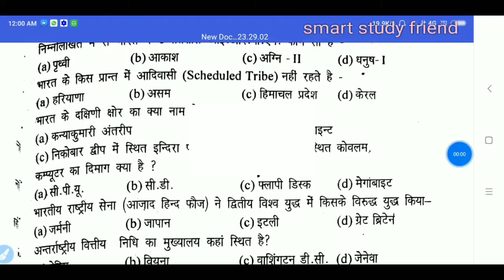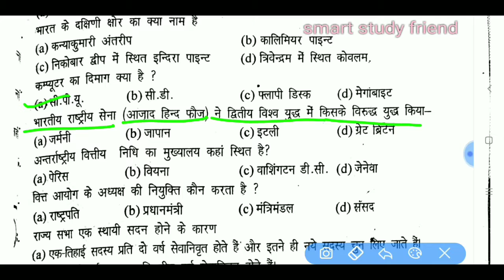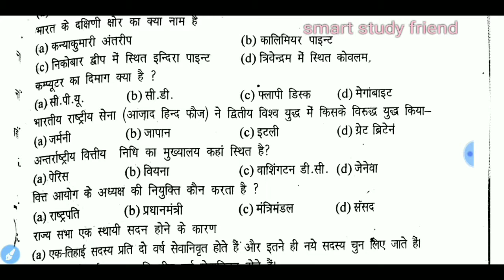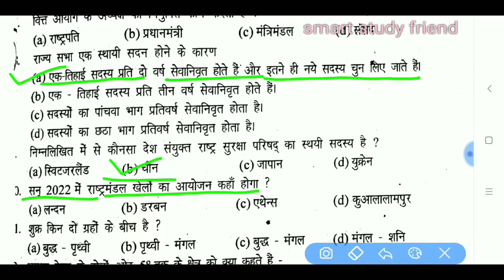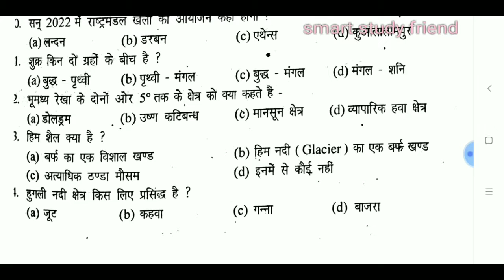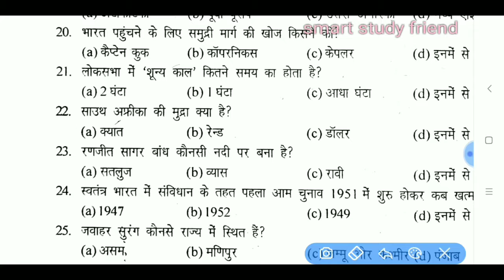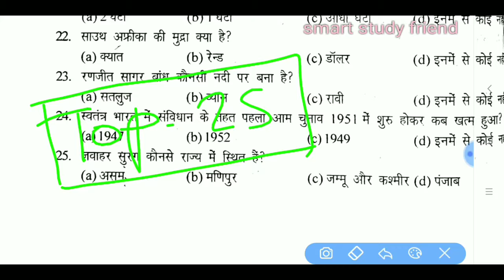Important Antonyms for Airforce x/y/navy aa/ssr|Smart study friend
देश के रक्षक हम बनेंगे